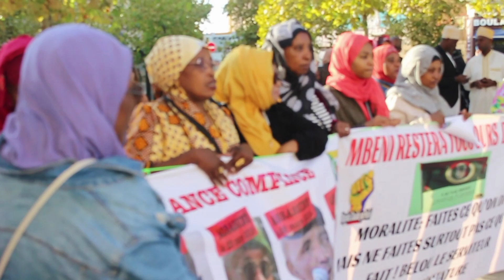message pour les femmes de MBENI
MANIFESTATION DE MARSEILLE EN SOUTIEN À LA VILLE DE MBÉNI